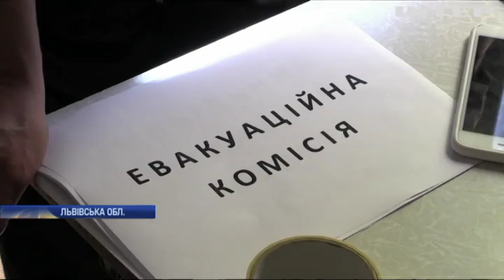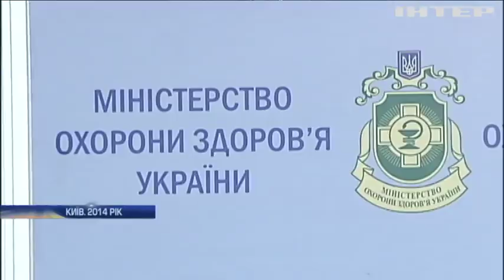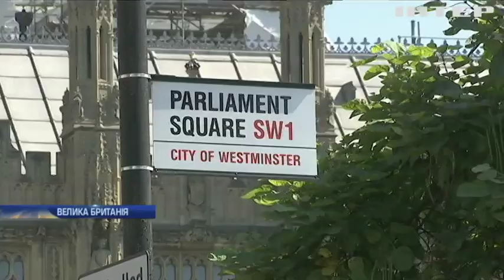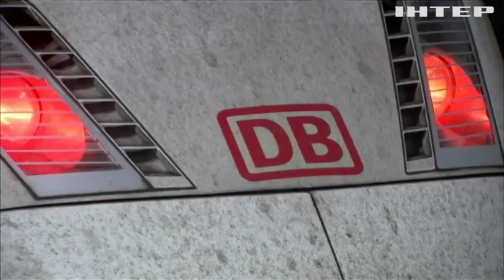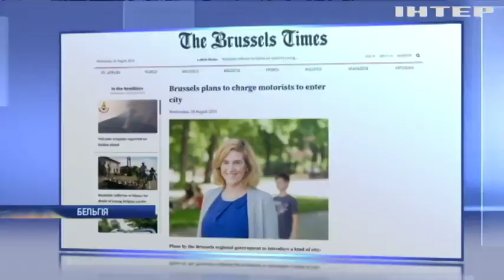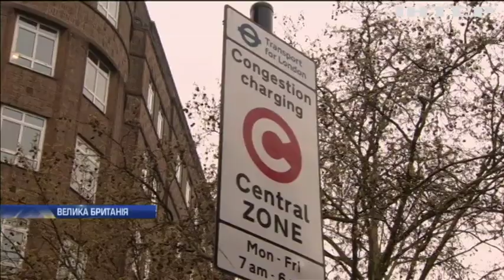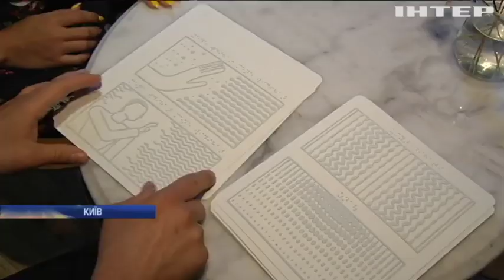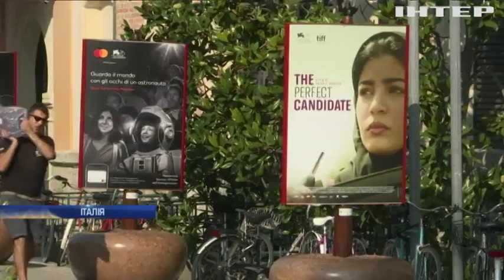Новости 17:45, выпуск за 28 августа 2019 года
Дивіться у цьому випуску: Трагедія у Дрогобичі: біля обваленого будинку працюють медики та психологи. Під Горлівкою відбивають атаки диверсантів. Кирилу Вишинському змінили запобіжний захід.